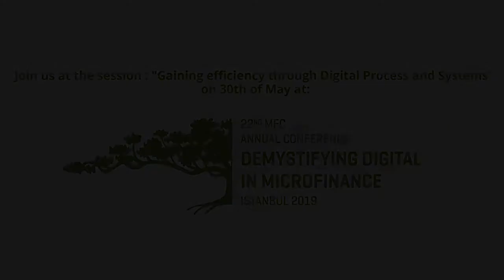MFC Annual Conference 2019 | "Gaining efficiency through digital processes&systems" workshop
Workshop during MFC Annual Conference 2019
📆 30-31 May 2019 in Istanbul, Turkey

When we say “processes and systems”, we mean internal platforms and operational systems that process information and support organizational data management. In short, they are the backbone of a well-functioning organization, and a necessary component for nucrofinance institutions that embark on digital transformation. The workshop will discuss ways of setting up your systems and processes for improved efficiency.
Speaker: Etienne Mottet, BFC